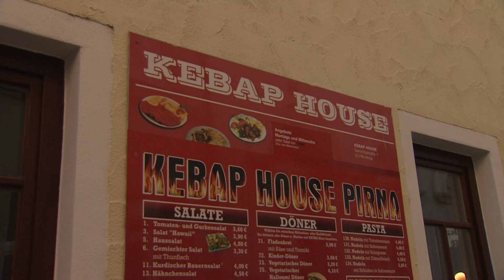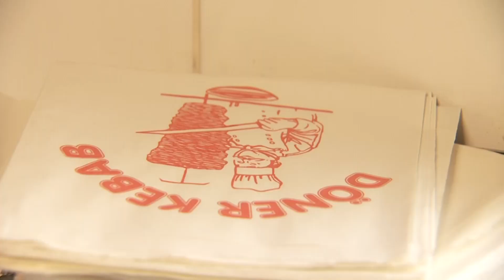"Döner macht schöner" - Seit 25 Jahren auch in Pirna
Vor genau 25 Jahren übernahm der türkischstämmige Ismael Incedar das Lokal "Zur letzte Instanz" und eröffnete den ersten Döner-Imbiß der Altstadt. Wie es Ismail, seiner Frau Türkan und dem Geschäft ein Vierteljahrhundert später geht, erzählt uns der fleißige Geschäftsmann im Beitrag.